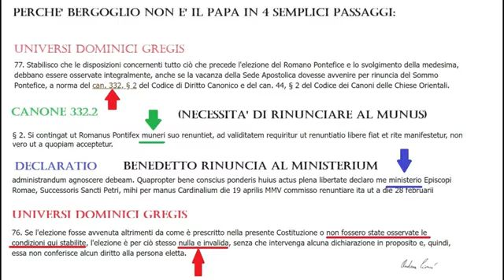Giacomo M. Prati: il pensiero non cristiano di un certo tradizionalismo detrattore di Cionci